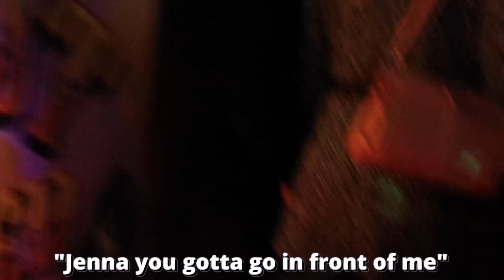WE WENT TO A HAUNTED PRISON!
Eastern State Penitentiary in Pennsylvania!! It was SO COOL! You guys definitely have to go! It was an amazing experience. We hope you guys enjoyed this video! We're sorry it's late and all over the place! It was so cool!!

Will & Jenna xox